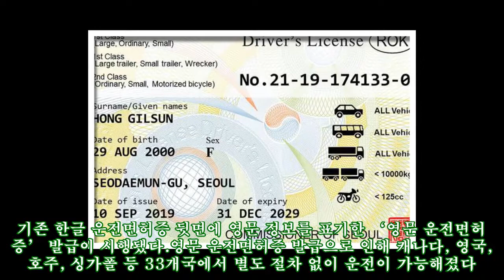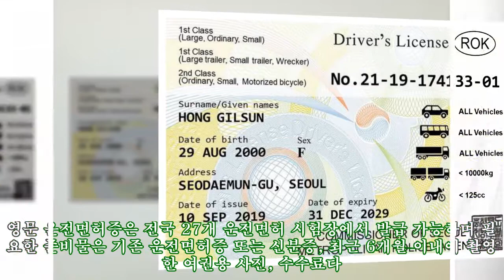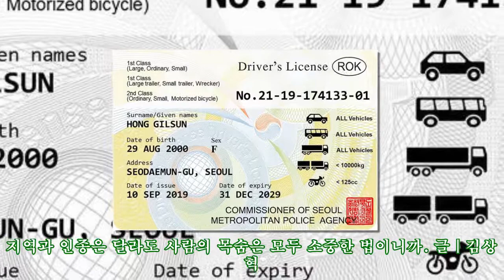약인가? 독인가? 영문 운전면허증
약인가? 독인가? 영문 운전면허증 발급으로 인해 캐나다, 영국, 호주, 싱가폴 등 33개국에서 별도 절차 없이